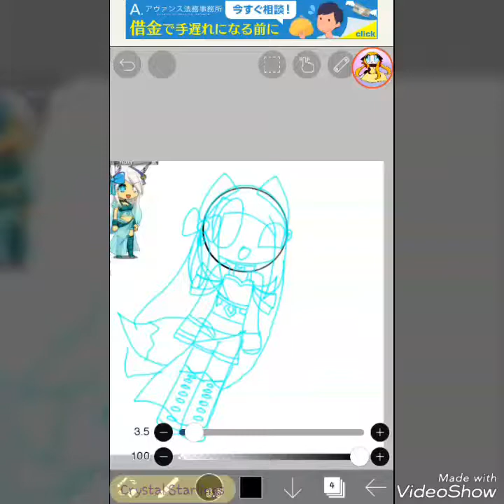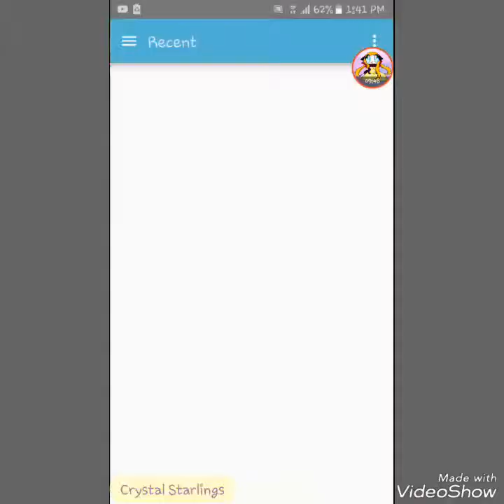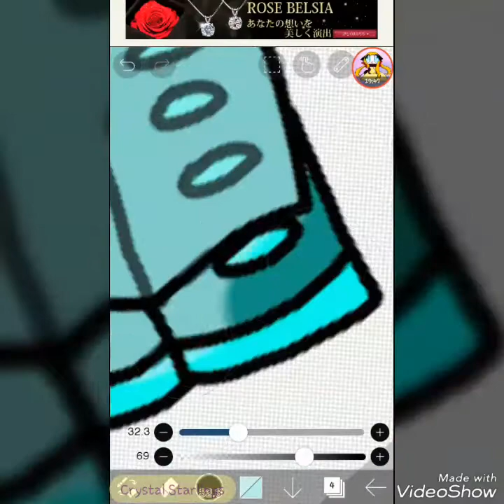Art Contest Entry For Roxy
Late entry

Roxy doesn't belong to me

I was lazy

I hope to win

Now I gotta go work on a collab part